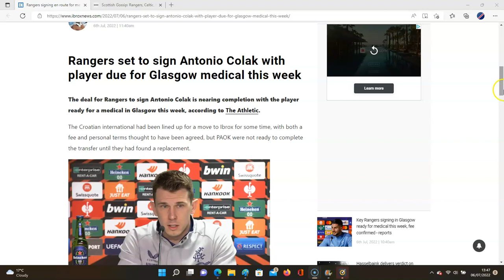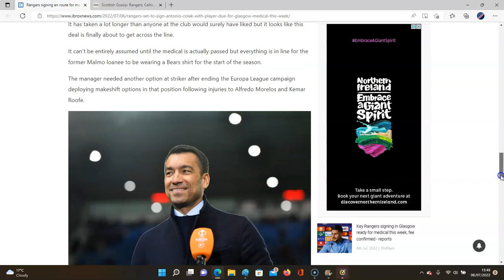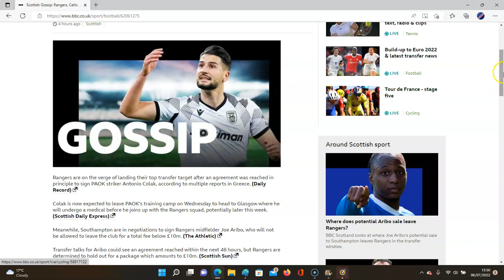RANGERS AGREE £1.8M FEE FOR ANTONIO COLAK!!! RANGERS TRANSFER NEWS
FINALLY SOME PROGRESS!